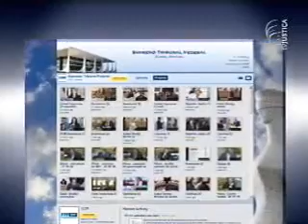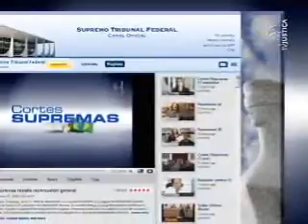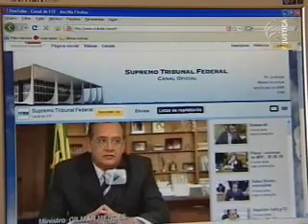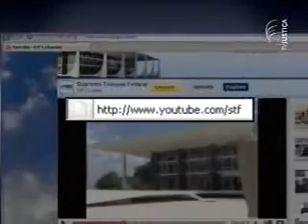Corte Suprema de Brasil estrena en el YouTube (1/3)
El programa Cortes Supremas, de la TV Justicia, muestra que el Supremo Tribunal Federal de Brasil se tornó la primera corte a tener una página en el Youtube, el sitio más popular de compartimiento de videos. Ahora, internautas de todo el mundo pueden acompañar programas de la TV Justicia, entre ellos el Cortes Supremas en las versiones portugués y español. Aún en Brasil, representantes del Poder Judicial de los países del Mercosur se reúnen para discutir la elaboración de una Carta de Derechos Fundamentales del bloque. Usted también puede acompañar el Cortes Supremas en el idioma portugués.